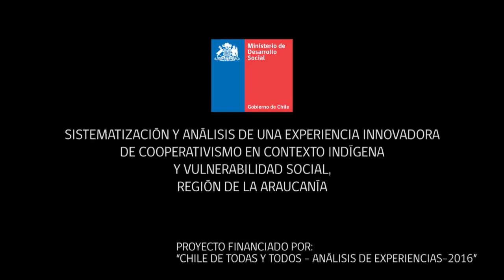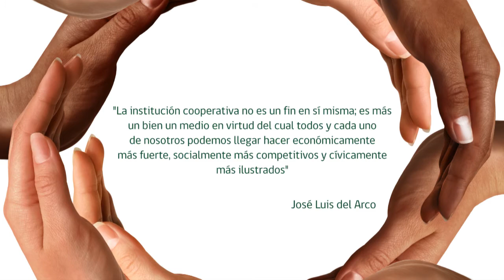Cooperativa campesina BOROA Ltda.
Cooperativa de la región de La Araucanía.

2017